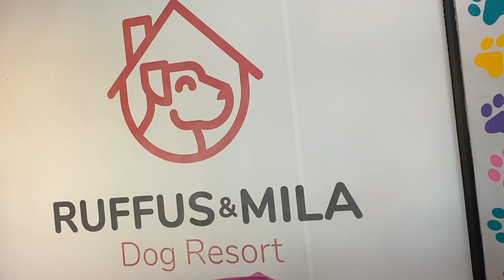En la cocina con HER & ELLA// Postre Saludable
BROWNIES DE GARBANZO

1 can chickpeas
1/2 cup organic coconut sugar
1/2 cup almond butter
2 tbsp oil
2 tbsp organic maple syrup
1 egg
1 tsp vanilla extract
1/4 cup flour
1 tsp baking powder
pinch of sea salt
1/2 dark chocolate bar

follow along and send us your pictures of you making our healthy chickpea brownie!